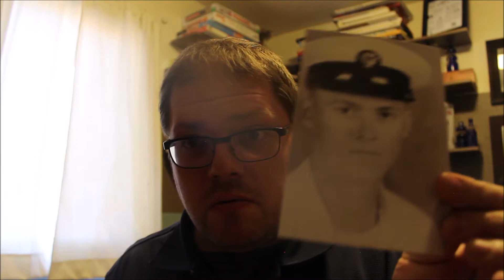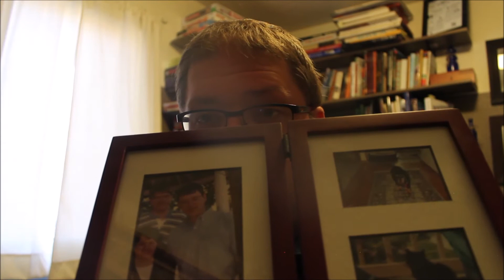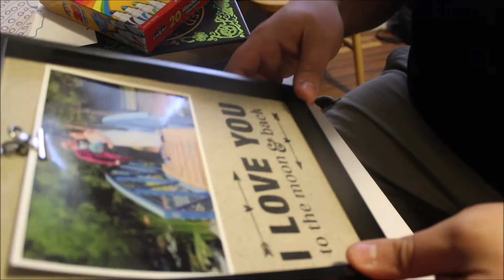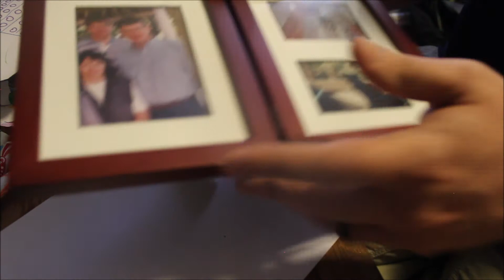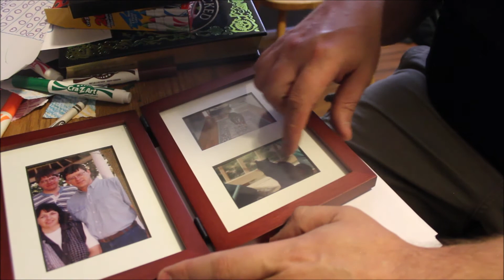Categorize picture s in your house